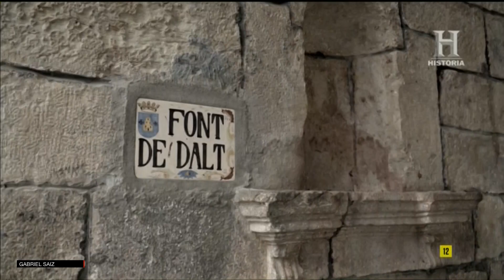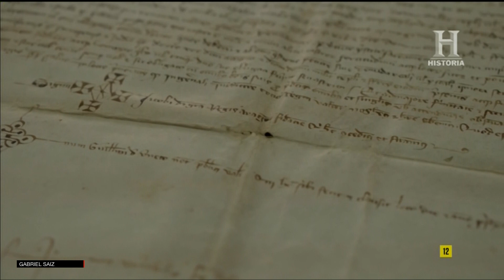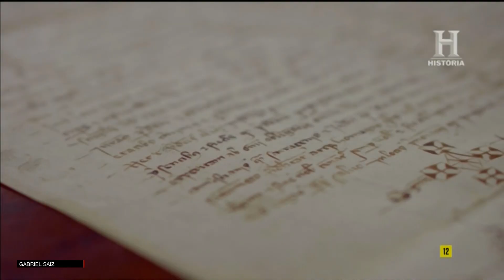Templarios en Culla